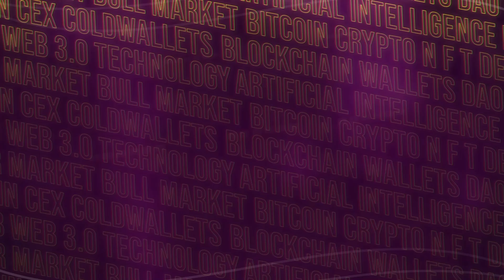Subhajit Ghosh Senior strategist of Thatware LLP | METAVSUMMIT 2024!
Join Krista 2 Moons as she attends the MetaV Summit 2024! Took place on January 10, 2024, at the Dalma Ballroom in the Two Seasons 4 Star Hotel, Dubai Media City, Krista conducted an exclusive in-focus interview with Subhajit Ghosh Senior strategist of Thatware LLP. In this discussion, they explore topics ranging from the company's current initiatives and upcoming projects to insightful reflections on the future of Money.

‍The event ran once a year in Dubai helping to attract over 5000 Web 3.0 Investors and Founders to help them create long-term business relationships that proved important in the development of the Blockchain industry.